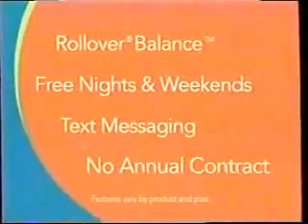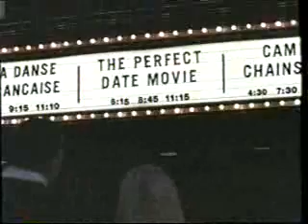KCYU-LP/Fox commercials, 5/25/2005 part 2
Aired during American Idol.
- Ford Explorer
- Movie: The Honeymooners
- Doritos Nacho Cheddar (Idiot doesn't realize that it's UNPLUGGED!!)
- Venus Vibrance
- Minute Maid Heart Wise
- Old Navy (Super Skirts)
- Denny's (Madagascar Mania)
- Cingular Wireless
- Partnership for a Drug-Free America PSA
- Movie: Mr. and Mrs. Smith
- Allstate Insurance
- Burger King (Star Wars Episode III)
- So You Think You Can Dance promo (the first season!)
- Jack in the Box (Meaty Breakfast Burrito)
- Advanced Podiatry
- NWINFO.NET
- Click It Or Ticket PSA
- King of the Hill promo
- Hell's Kitchen promo (also the first season!)
- Movie: Bewitched
- American Express (Ellen DeGeneres)
- Allstate Insurance (again)
- Minute Maid Heart Wise (again)
- Olay Quench
- Subway (Mascot Eats a Sub)
- Net10 Wireless
- Over There/FX promo
- The Inside promo